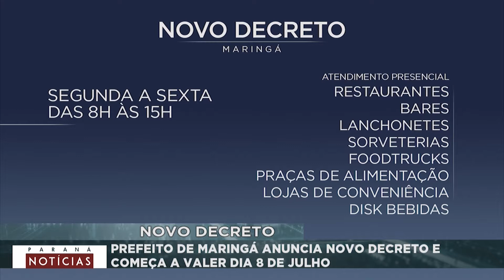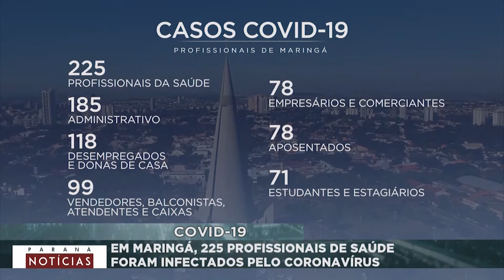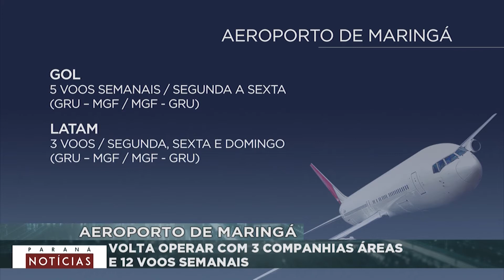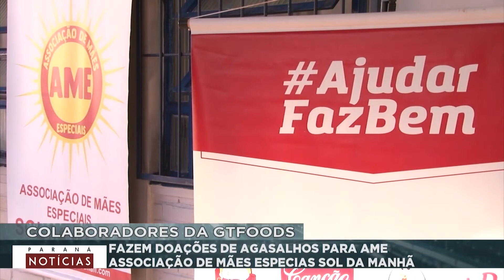Programa Paraná Notícias - 07/07/2020